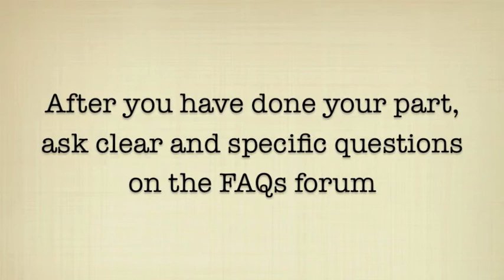Tips for Success of the Online Learner: Follow Directions